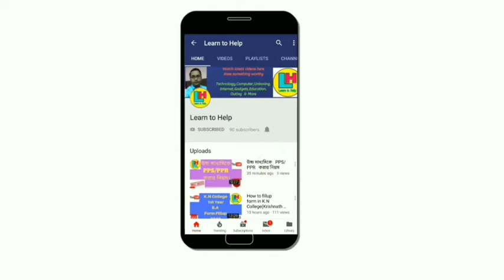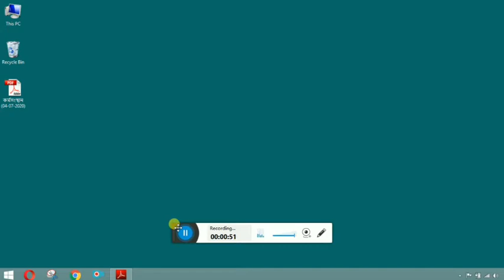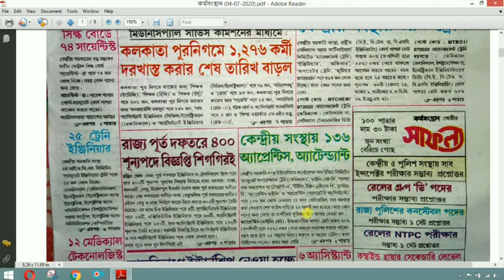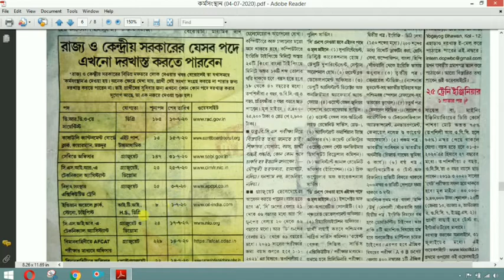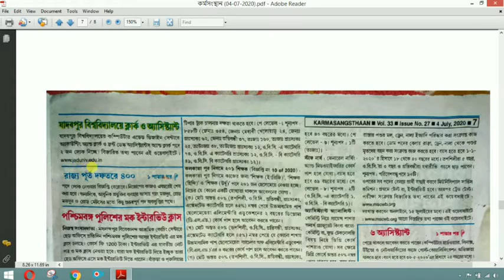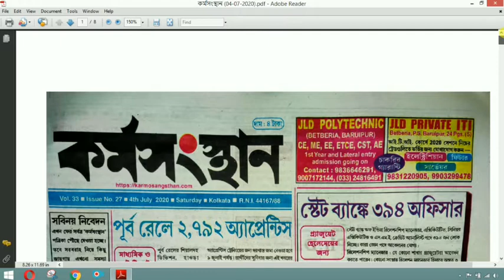কর্মসংস্থান (Part-9) Date: 04-07-2020 ।। by Learn to Help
৪ঠা জুলাই কর্মসংস্থানের বিশেষ বিশেষ কিছু চাকরী সংক্রান্ত খবর দেখুন।।